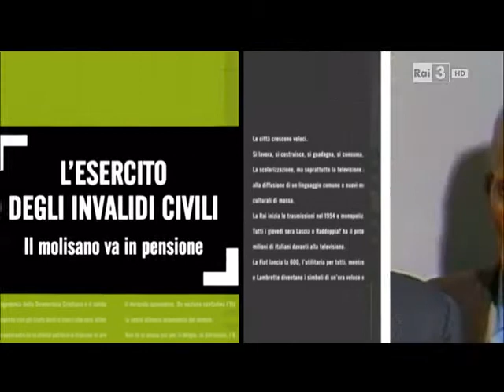Molise 1983 (un pensionato su 5 persone)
Trasmissione Rai " Italia in 4 D" :  Furbi, furbissimi, praticamente italian -- Si rivede il Molise anni 80 quando le pensioni di invalidità si davano a tutti!